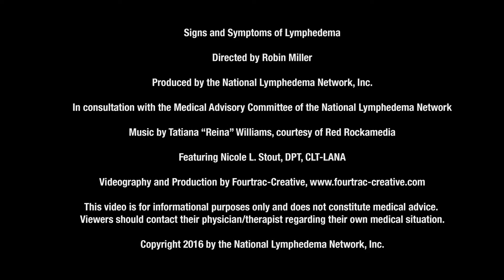Signs and Symptoms of Lymphedema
Nicole Stout, DPT, CLT-LANA, a highly respected expert, discusses signs and symptoms of lymphedema.